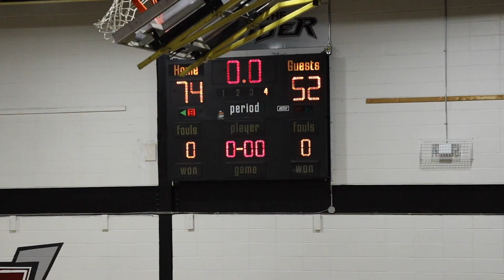Woodstock Thunder vs Fundy Mariners - February 15th, 2020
Fourth Period of the AA Varsity Boys Sectionals Final Game